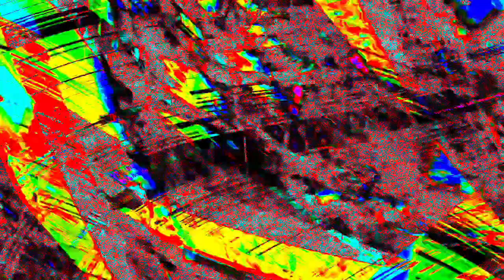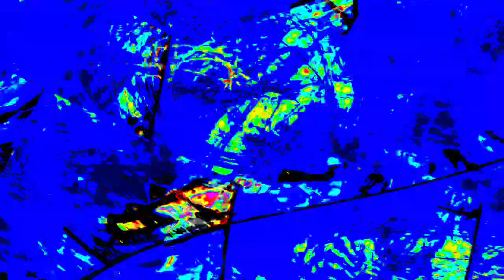[EPILEPSY WARNING] Movie 23 12 27 16h59m47s